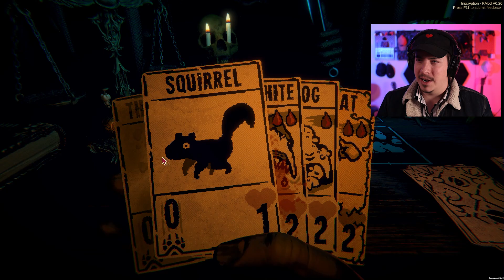LESHY HAS RETURNED IN A NEW GAME MODE!! | Inscryption - Kaycee's Mod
Kaycee's Mod has dropped in early access beta for Inscryption! It adds new lore, an endless mode fighting off against Leshy, and a roguelike mode to get through all the challenges. How far can we go?